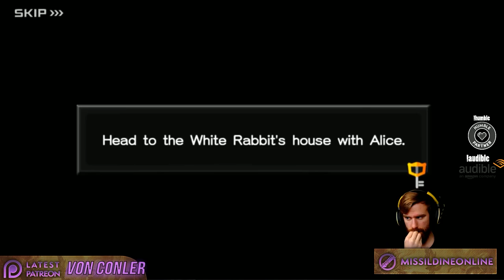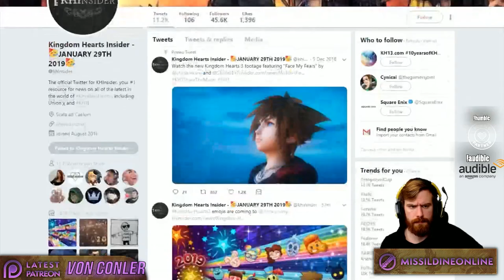Kingdom Hearts Union X FULL STORY REACTION Part 2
This is my REACTION to the entire Kingdom Hearts X Back Cover that was included in the FINAL MIXES - going over the story of what led to the KEYBLADE WAR and who all of these people are! So many questions, and not a whole lot of answers.

*THIS IS AN OLD STREAM AS PART OF A SERIES GETTING READY FOR KINGDOM HEARTS 3*